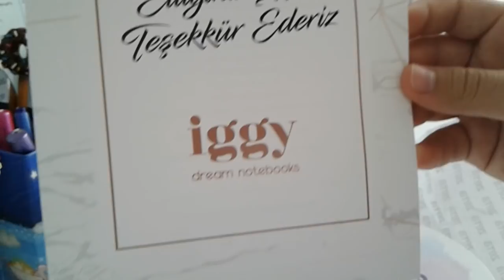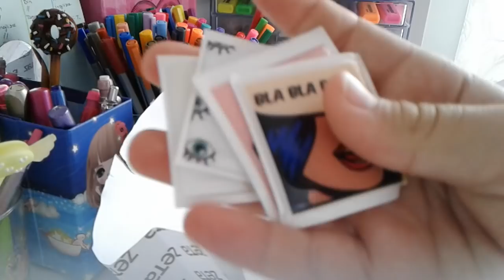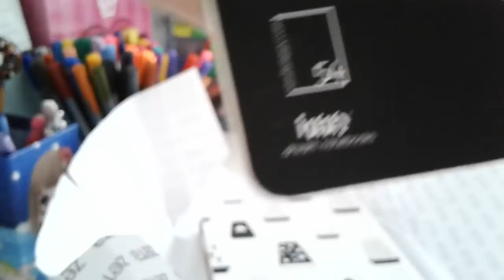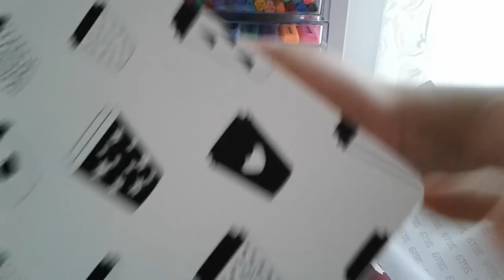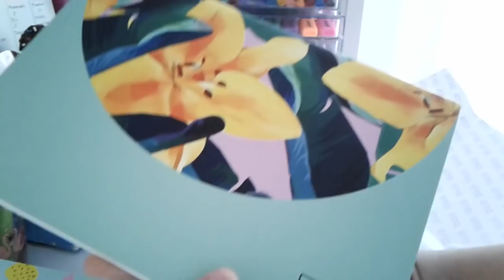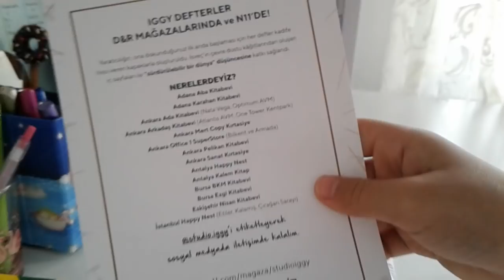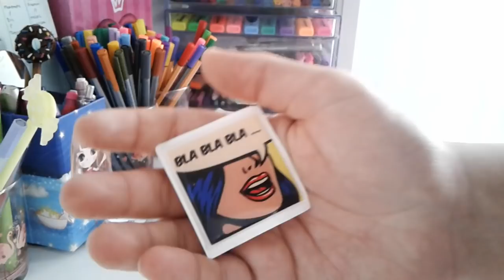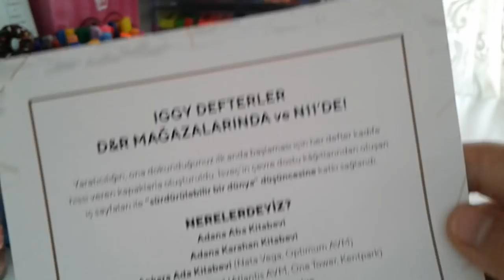📷 Studio İggy hediyelerim📒 mutluluktan konuşamadım 👒